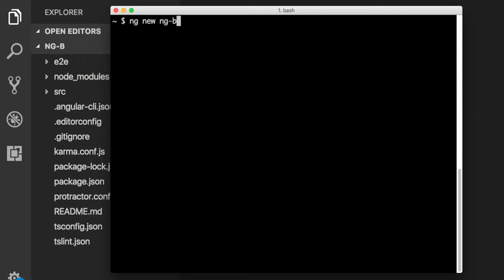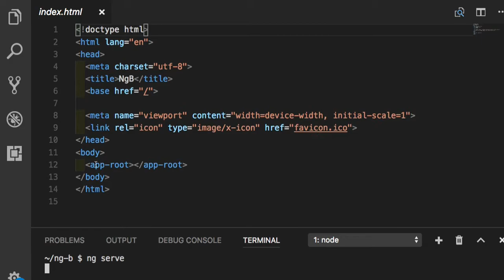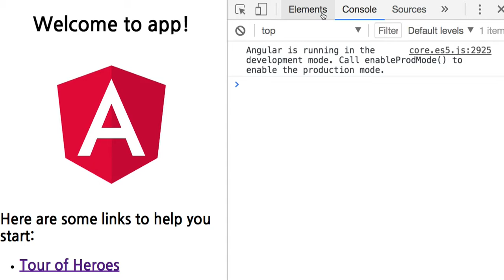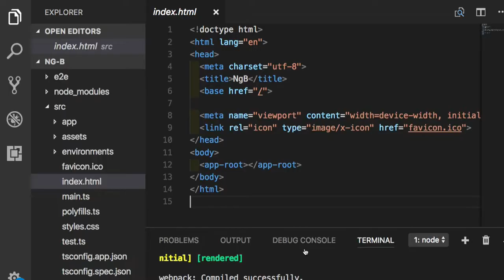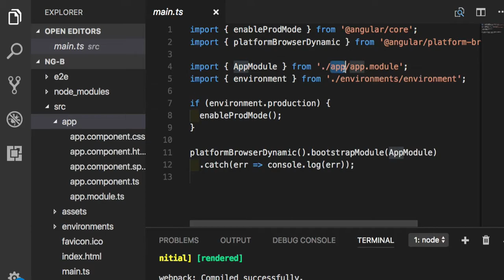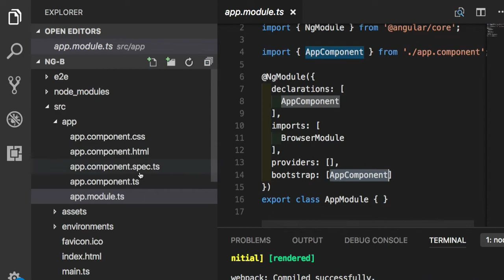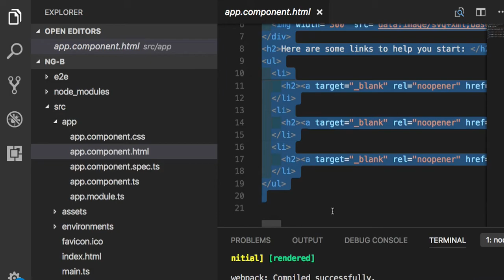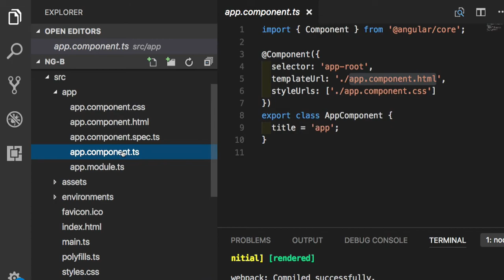Angular 실습 001 - 부팅 과정